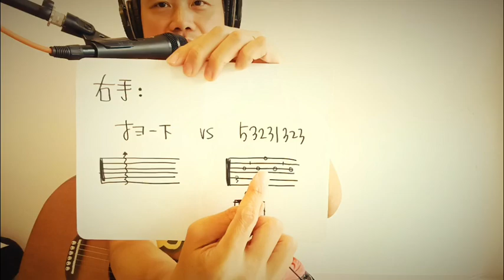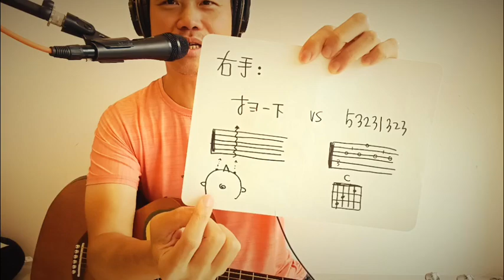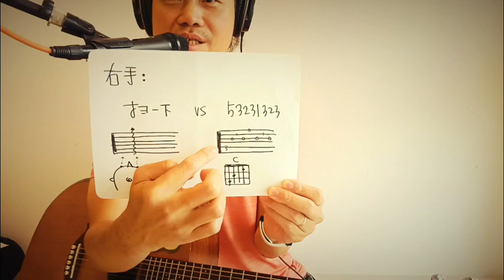4.右手從掃一下升級撥弦，看下六線譜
想支持我可以找我买东西或找我网上教学（微信：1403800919），在台北就更方便（LINE：uc.richard）